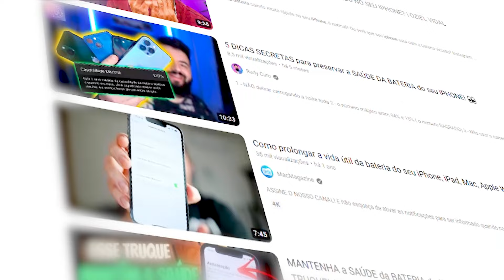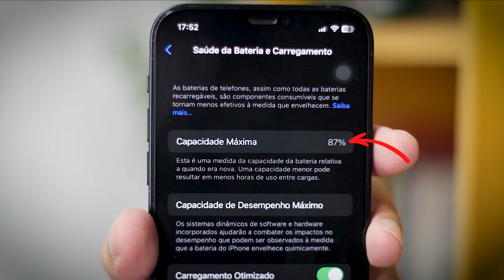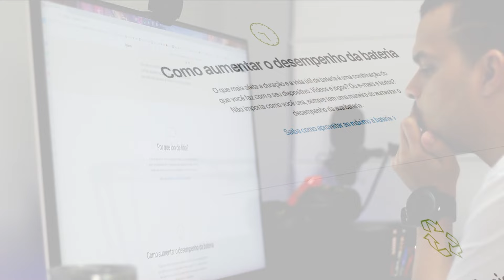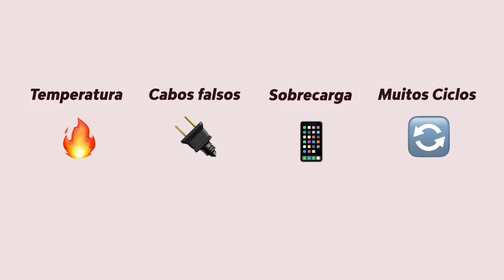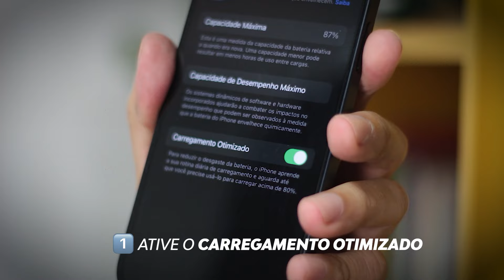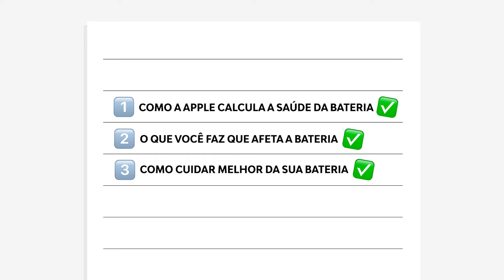PORQUE a SAÚDE da bateria do iPhone CAI TÃO RÁPIDO [E como resolver]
E aí pessoal, beleza? Hoje a gente vai descobrir porque a saúde da bateria do iPhone cai tão rápido, e não fica muito tempo em 100%. Além disso eu vou te dar dicas de como economizar bateria, como cuidar bem da bateria e como fazer a saúde da bateria durar mais tempo.

Quem fica até o final do vídeo consegue assistir as cenas pós-créditos. ;)

LINKS ÚTEIS 👇🏻

Carregador TURBO 20W p/ iPhone (igual o meu)
Cabo USB-C para carregador turbo (certificado)
Kit cabo e carregador turbo p/ iPhone

Cabo lightning para iPhone (certificado)
Cabo lightning para iPhone 2 metros (certificado)

Comprando pelos links, eu recebo uma comissão, mas o preço final não muda para você. Comprar pelos links ajuda o canal a crescer e trazer + conteúdos como esse. :)

⏱️ MENU DO VÍDEO:
00:00 - Introdução
00:56 - Como a Apple calcula a saúde da bateria
02:35 - Como seu uso afeta a bateria do iPhone
03:59 - Como economizar bateria no iPhone